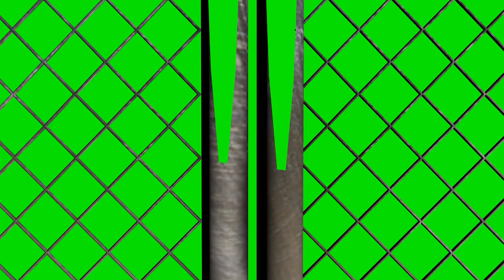FREE HD Green Screen - BARBED WIRE SECURITY FENCE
This is an HD Green Screen of a 3D fence we zoom out and run down the length of the barbed wire.

Watch to the end for bonus footage!

1920 x 1080 Full HD! Always VIDEO, no "pictures"!